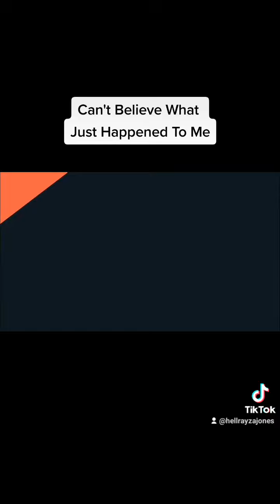Gimme This, Gimme That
Man I Can't Believe What Judt Happened To Me 😑